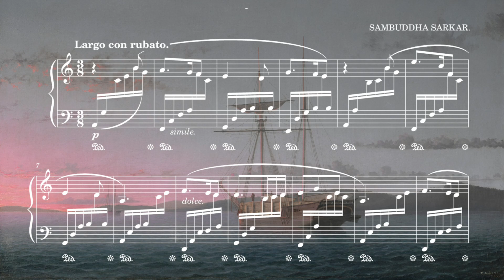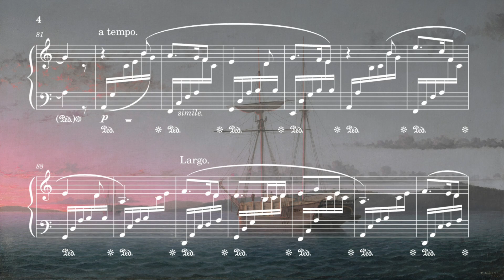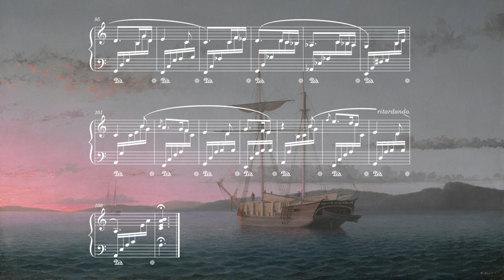Consolation for piano | Original Composition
And the sun leaks from between the clouds so grey...

The beautiful painting is "Lumber Schooners at Evening on Penobscot Bay" by Fitz Henry Lane and is in the public domain.